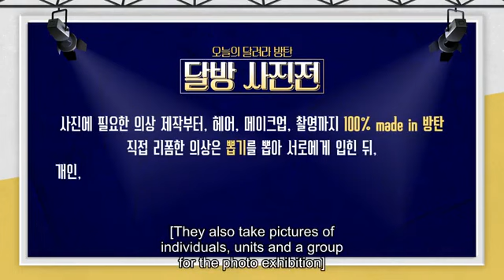[Eng Sub] RUN BTS Ep.104 PHOTO EXHIBITION 1